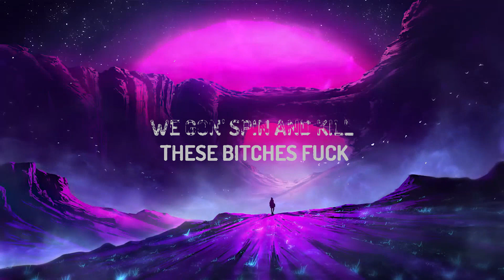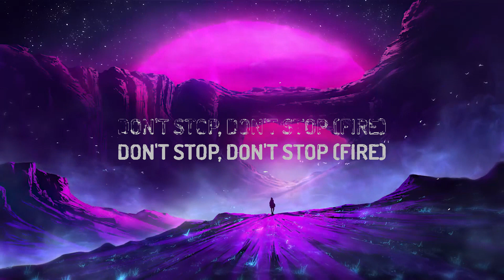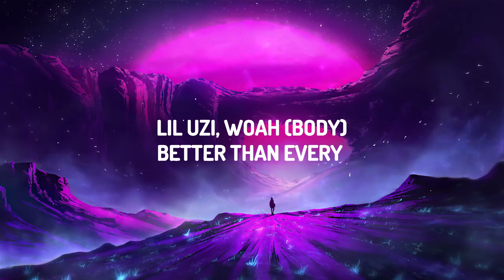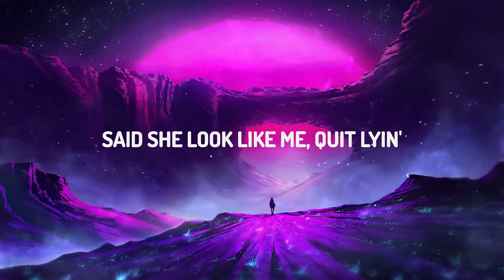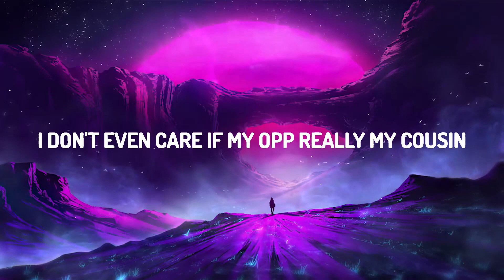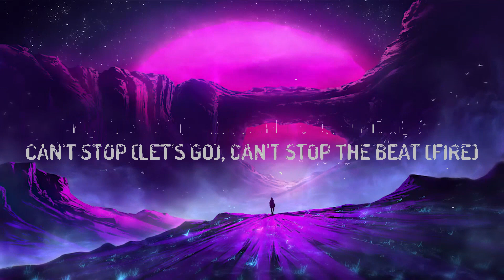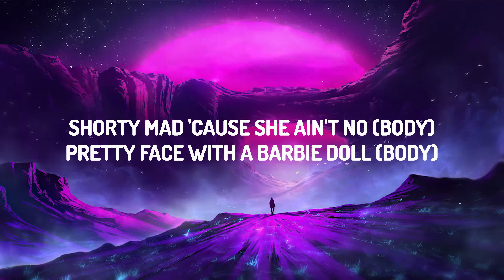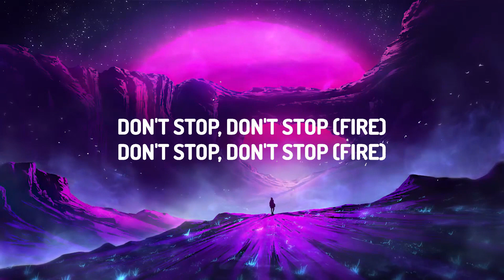Nicki Minaj - Everybody (Lyrics) ft. Lil Uzi Vert LyricsDuaLipa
Nicki Minaj - Everybody Ft. Lil Uzi Vert

(Lyrics):
[Intro: Nicki Minaj]
Mm
Ain't gang if you let shit slide
Ain't bad if you gotta dick ride
Big guns and a lot of zip ties
Said she look like me, quit lyin' (Ayy, Smallz, is that you?)

Don't stop, don't stop, don't stop, don't stop (Don't stop, don't stop the beat)
Don't stop, don't stop, don't stop, don't stop (Can't stop, won't stop the beat)
Don't stop, don't stop, don't stop, don't stop (I won't stop, won't the beat, let's go)
Don't stop, hey, hey, hey

We gon' spin and kill (Everybody)
These bitches fuck (Everybody)
A nigga tellin' on (Everybody)
Oh (Move your feet and feel u–)
Oh (Ayo, move your feet and feel u–)

All these bitches on my (Body)
Spent another bag on my (Body)
Nah, nigga, you ain't fucked a new (Body)
Every whip, Heavy On It, new (Body)
Shorty mad 'cause she ain't no (Body)
Pretty face with a Barbie doll (Body)
'Nother year, 'nother Vince Lom' (Body)

D-d-don't stop the beat, don't stop the beat (Target)
D-d-don't stop the beat, don't stop the beat (Neutralize)
D-d-don't stop the beat, don't stop the beat (Trigger)
D-d-don't stop the beat, don't stop the beat (Shoot, fire)
Don't stop, don't stop (Fire)
Don't stop (Fire), don't stop the beat
Can't stop (Let's go), can't stop the beat (Fire)

I ain't tryna be buddy (Body)
I'm a multi-million dollar home (Body)
Hollow points gonna go through your (Body)
Washin' them bitches, Bath and (Body)
He be kissin' all over my (Body)
Get his dick stiffer than a roll (Body)
Oh (Move your feet and—)

[Chorus: Nicki Minaj & Lil Uzi Vert]
We gon' spin and kill (Everybody, this ain't what you want)
These bitches fuck (Everybody, this ain't what you want)
A nigga tellin' on (E